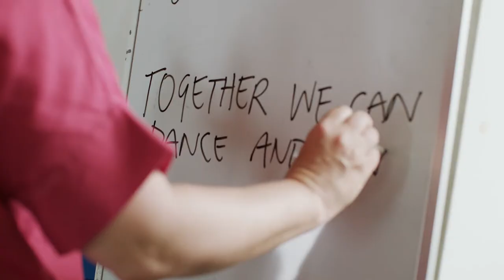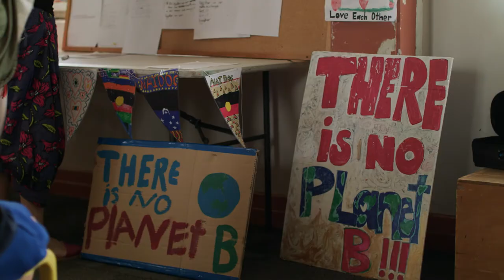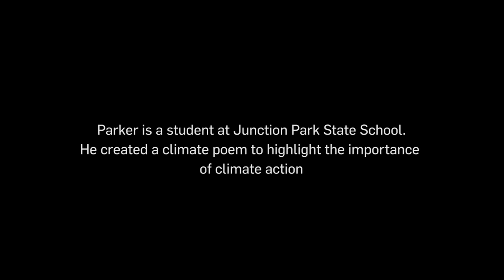Now is the Time/ Song writing workshop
Australian artist Raquel Ormella’s exhibition ‘Now is the Time’ was inspired by the global school climate strikes and explores some of the ways in which people can creatively share their message.

In December 2019, Junction Park State School students joined artist Raquel and Indigenous Australian musician Joe Geia to create a song about climate action. In this video, you will see students perform their composition, ‘Together we can’.